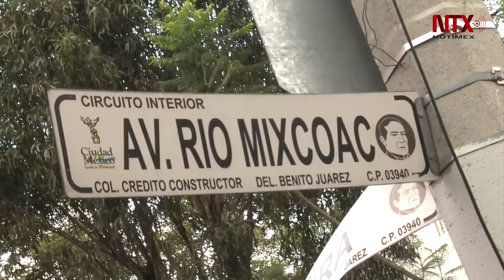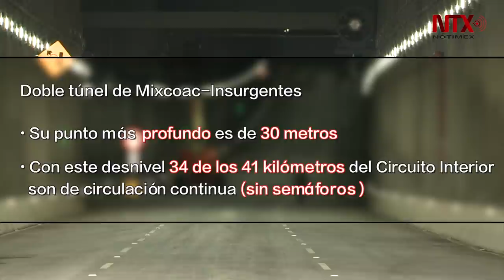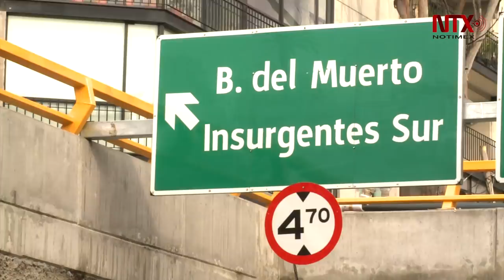Doble túnel de Mixcoac-Insurgentes obra 100% mexicana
Desde hace 22 meses ingenieros mexicanos construyen el primer paso a desnivel de dos pisos en la Ciudad de México